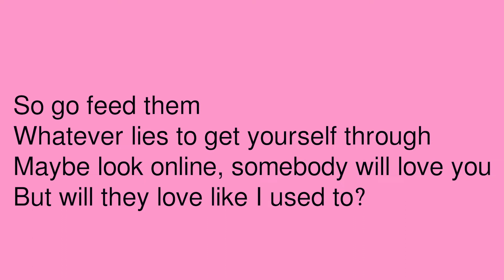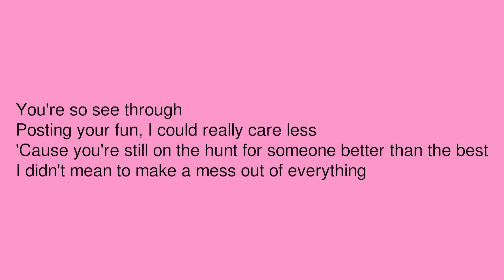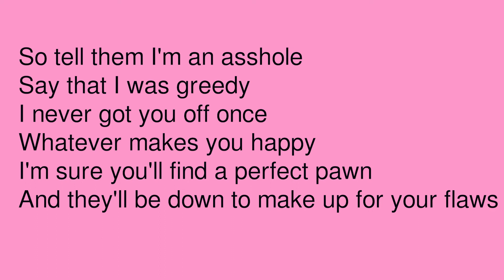sorry to your next ex